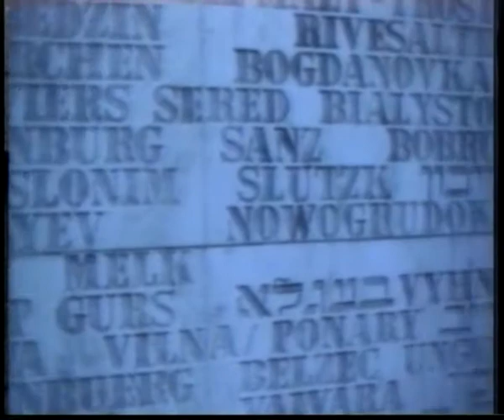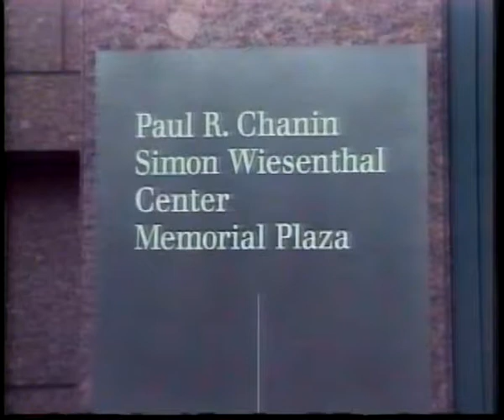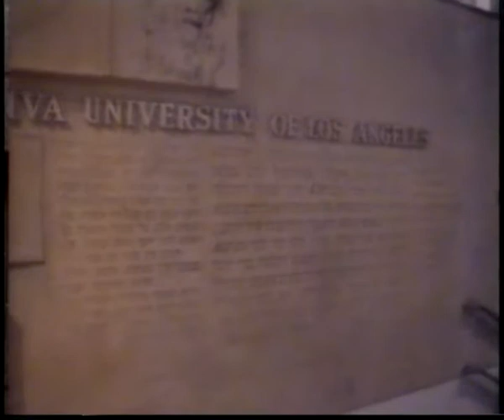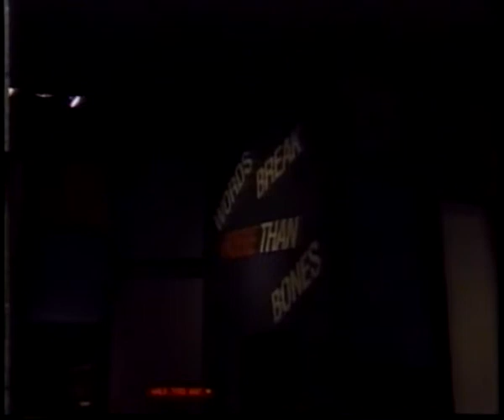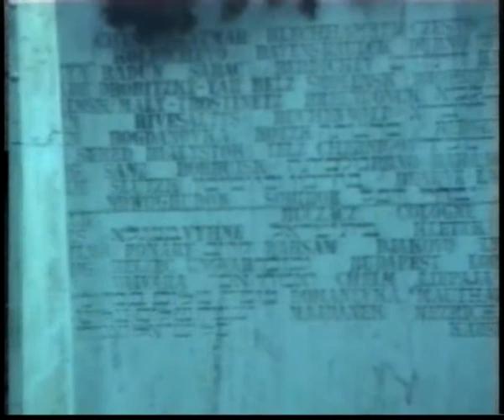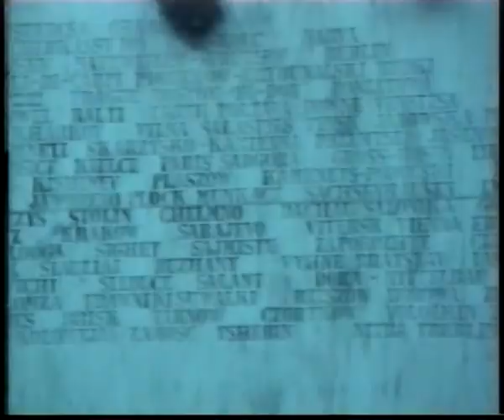holocaust en tolerantie Wiesenthal center LA Luc Sala 4 mei 1996